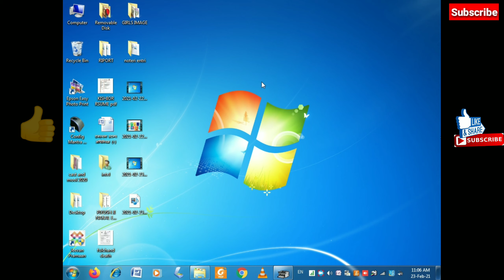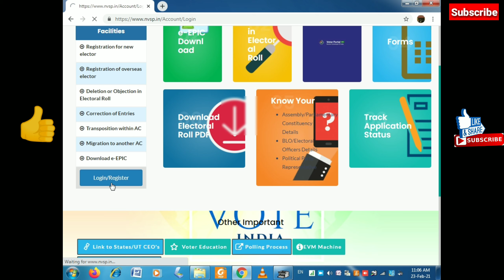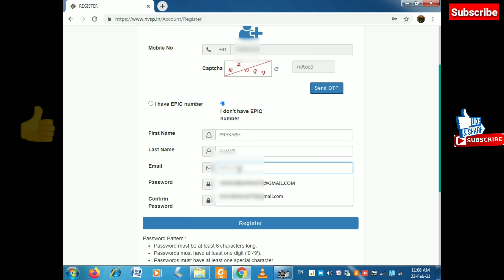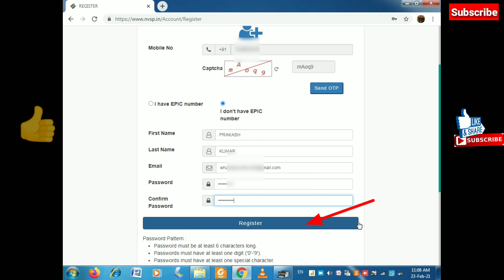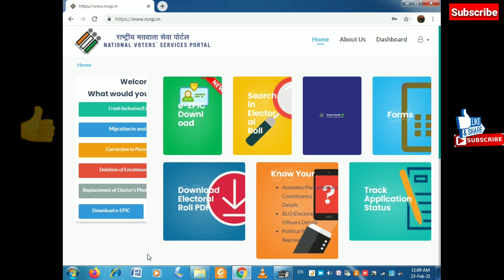NVSP Potal Registration apply 2022 || how to register nvsp potal in hindi 2022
how to apply for voter id card online in hindi, वोटर आईडी कार्ड कैसे बनवाये, nvps new portal, voter card kaise banaye, voter id ke liye documents, voter card,
voter id card, voter card 2022 , online voter id card apply 2022 , nvsp portal form 6 online application, voter id kaise banaye,voter id card in hindi, how to fill online form for voter id card, voter id card mobile se kaise banaye,
nvsp new voter registration, nvsp registeration kaise kare, voter card 2022 process